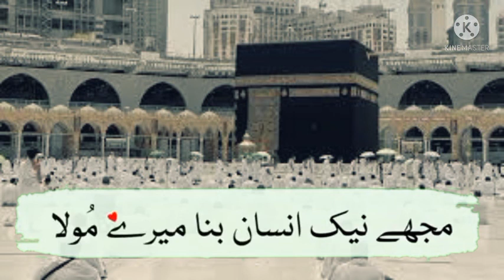Beautiful_Naat_Status🌹___Jummah_Mubarak_Beautiful_Whatsapp_Status🌙____Emotional_Dua😢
Beautiful_Naat_Status🌹___Jummah_Mubarak_Beautiful_Whatsapp_Status🌙____Emotional_Dua😢(360p)
appyfriendshipday

Friendship day whatsapp status || Best friend whatsapp status || special status